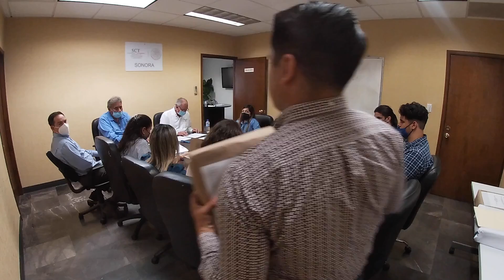Acto de presentación y apertura de propuestas en Sonora No. LO-009000951-E48-2022